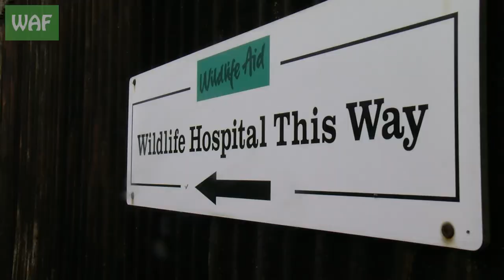Tiny badger cub rescued!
Every year during our 'orphan season', we have hundreds of orphaned foxes, badgers, hedgehogs, squirrels, birds and more rushed in to the centre. Although most of these are found by the public, we work with the Police, RSPCA and other wildlife hospitals throughout out catchment area to help as many animals as we can!

Earlier this year, Louis, an RSPCA inspector, brought this this tiny badger cub in to the centre after finding it abandoned in the middle of a farm track. Luckily it was not injured but sadly it could not be returned to the wild...

It will remain with our other badger cubs and will return to the wild as soon as it is old enough for release!